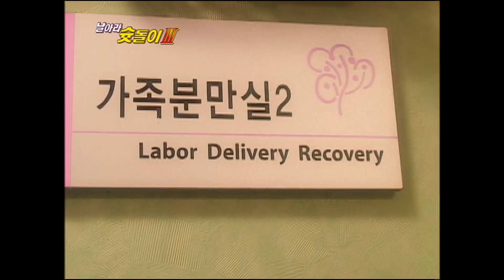날아라 슛돌이 3기 19회 FULL 영상